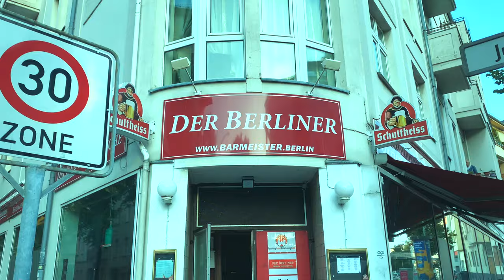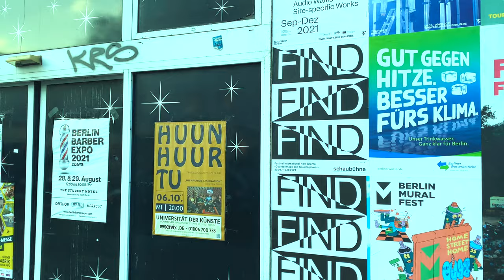Ernesto Rodríguez.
Song performed by Ernesto Rodriguez at Der Berliner in Berlin during the Going Somewhere sessions.